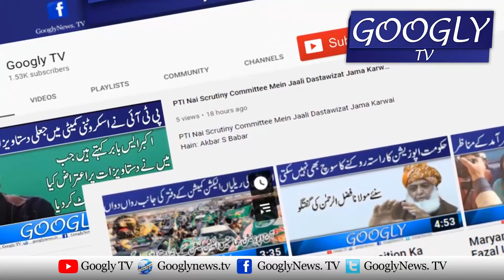Na Ahal Selected Toulay Sai Kisi Hawalay Sai Koi Baat Nahin Ho Gei | Googly TV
Na Ahal Selected Toulay Sai Kisi Hawalay Sai Koi Baat Nahin Ho Gei